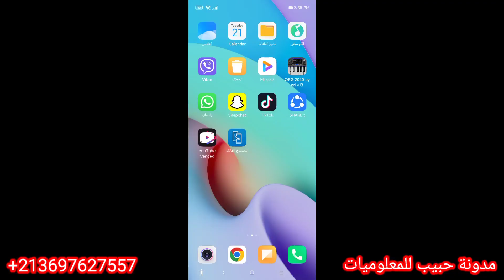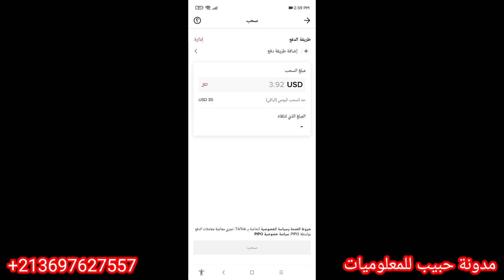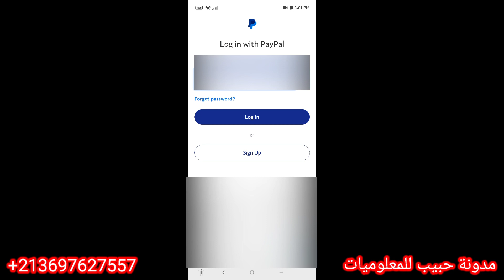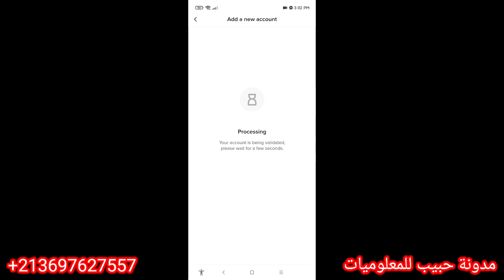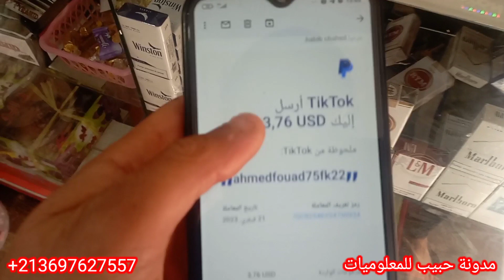كيفية تسحب ارباحك من تيك توك في الجزائر بدون مشكلة عن طريح الحساب بايبل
كيف تسحب ارباحك من تيك توك

جلبت لكم كيف تسحب ارباحك من تيك توك بالتفصيل للمبتدئين اكيد يوجد العديد من طرق سحب المال من تيك توك مثل بايبال الدي يبحث عنه الجميع و ايضا بنك سياش المغربي و ايضا كاش بليس المغربية فأكيد ربما كل دولة تتغير في طرق السحب الخاصة بها و لكن أظن ان بايبال سيكون متوفر في جميع الدول يعني اي شخص ربح المال من تيك توك يمكنه سحب ارباحوا و أكيد يوجد ربح كبير في تيك توك لمن يريد ان يربح المال بطريقة سهلة من الانترنت.

مرحبا بك في قناة تقني متواضع يشرفني انضمامك لنا
لا تنسى الضغط على زر الإشتراك في القناة و تفعيل الجرس للتوصل بكل جديد.

ربح المال من الانترنت بدون رأس مال.
ربح المال من الانترنت 2021.
ربح المال من الانترنت بدون خبرة
اقوى موقع للربح من الانترنت.
ربح 50 دولار يوميا.
كيفاش نربح يوميا من الانترنت.
مشروع مربح 2021
هل تيك توك يعطي فلوس
تيك توك ارباح
كم ربح التيك توك
الربح من تطبيق تيك توك
كم ارباح تيك توك
تيك توك يعطي فلوس
تحقيق الربح من التيك توك
ارباح تيك توك
أرباح تيك توك
الربح من tik tok
تحقيق الربح من تيك توك
كيف تعرف ارباحك من تيك توك
كيف تربح فلوس من التيك توك
الربح من تيك توك 2021
هل يوجد ربح من التيك توك
كيفية ربح المال من التيك توك
كيف يتم الربح من تيك توك
الربح من تيك توك عن طريق المشاهدات
التربح من التيك توك
الربح من التيك توك
ربح المال من tik tok
الكسب من تيك توك
كم الربح من التيك توك
كم عدد المتابعين للربح من التيك توك
الربح من مشاهدات التيك توك
كيف احصل على المال من تيك توك
كسب المال من تيك توك
ربح التيك توك
تفعيل الربح من تيك توك
ربح المال من التيك توك
طريقة الربح من التيك توك
طريقه الربح من التيك توك
كيف تربح فلوس من تيك توك
الربح من تيك توك
كيفية ربح المال من تيك توك
رابط فلوس تيك توك

مشروع مربح 2021
تيك توك ارباح
ارباح تيك توك
أرباح تيك توك
ارباح التيك توك
أرباح التيك توك
شروط الربح من تيك توك
ربح المال من تيك توك
كسب المال من التيك توك
ربح التيك توك
ازاي اكسب فلوس من تيك توك
شروط الربح من التيك توك
طريقة الربح من تيك توك
كيفية الربح من التيك توك
كيفية الربح من تيك توك
كيف تربح من تيك توك
ازاي اربح من التيك توك
ازاي اربح فلوس من تيك توك
ازاي اكسب فلوس من التيك توك
كيفية الربح المال من التيك توك
الكسب من التيك توك
كيفية تحقيق الربح من التيك توك
ربح تيك توك
كيف اكسب فلوس من تيك توك
ازاي تكسب فلوس من التيك توك
كيف تربح من التيك توك
ما هي ارباح التيك توك
كيف تربح المال من تيك توك
كيف اكسب من تيك توك
ازاي اكسب من التيك توك
كيف تاخذ فلوس من تيك توك
كيفية الربح من tik tok
شروط تحقيق الربح من التيك توك
شروط التيك توك للربح
الربح عن طريق التيك توك

ربح المال من تيك توك الربح من tik tok
تحقيق الربح من tik tok
الربح من تطبيق tik tok
ربح الفلوس من تيك توك
تيك توك
طرق الربح من تيك توك
P